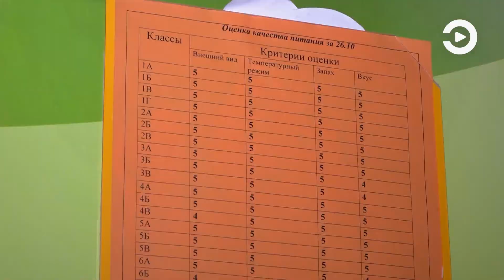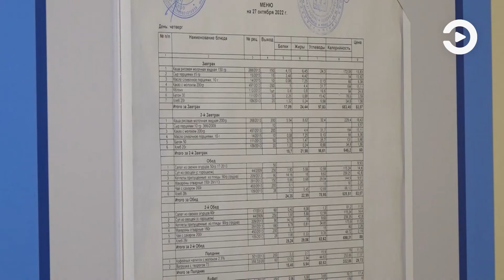В Пензенской области завершается декада проверок качества школьного питания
После жалоб родителей дополнительно проинспектировать столовые образовательных учреждений поручил губернатор Олег Мельниченко. Сегодня контроль учебных заведений провели депутаты городской Думы.